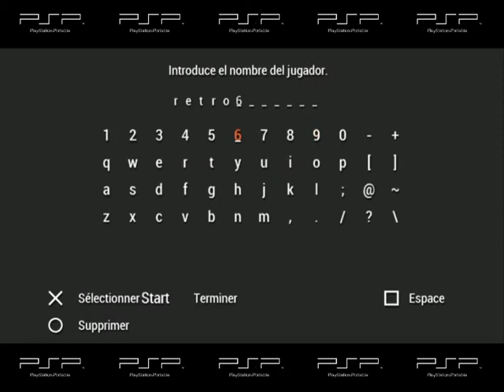Pro Evolution Soccer 2012 (PlayStation Portable) P.S.P.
Pro Evolution Soccer 2012 "France Vs Espagne"and"France Vs Suède"
RétroGaming 2.0 ;0)Presents you "Pro Evolution Soccer 2012"(Also known as PES 12, Pro Evo 12 and Winning Eleven 12) is the latest addition to the Pro Evolution Soccer series. All the games in the series have been developed and published by Konami.

Like the PES games before, PES12 has got exclusive UEFA, UEFA Champions Leagua, UEFA Europa League, UEFA Super Cup and Copa Libertadores licences. La Liga BBVA will be fully lisenced in PES12.

Following user feedback, PES 12 will bring big improvements in animation, visuals and AI to make it more realistic experience. Similarly, they made a lot of improvements to how the game moves and feels. According to Konami, players will be able to replicate anything they see in the real-world games. PES 2012 will feature mode from previous years such as Master League and Become a Legend. There will also be a mode new to the series called 'Club Boss' where the player will take the position as the owner of a football club.

Because FIFA has been domination football sim world in the last three or four years, Konami has been focusing on ensuring the highest level of playability, challenge and realism for the game.

Pro Evolution Soccer 2012 will be released this Autumn for PC, XBOX360, PS3, Wii, PSP and PS2.

Détails du jeu :
Nom : Pro Evolution Soccer 2012
Première sortie : 4 octobre 2011
Plateforme(s) : PSP/PS2/Xbox/PS3/Wii
PC/Nintendo 3DS/Android/Windows Phone
Développeur(s) : Konami
Editeur(s) : Konami
Genre(s) : Sportif
Thème(s) : Football
Franchise(s) : Pro Evolution Soccer
Alias(s) : PES 2012/Winning Eleven 2012

Version Française:
RétroGaming 2.0 ;0) Vous présente "Pro Evolution Soccer 2012"(Également connu sous le nom de PES 12, Pro Evo 12 et Winning Eleven 12) est le dernier ajout à la série Pro Evolution Soccer. Tous les jeux de la série ont été développés et publiés par Konami.

Comme les jeux PES précédents, PES12 possède des licences exclusives UEFA, UEFA Champions Leagua, UEFA Europa League, UEFA Super Cup et Copa Libertadores. La Liga BBVA sera pleinement licenciée dans PES12.

Suite aux commentaires des utilisateurs, PES 12 apportera de grandes améliorations dans l'animation, les visuels et l'IA pour rendre l'expérience plus réaliste. De même, ils ont apporté de nombreuses améliorations à la façon dont le jeu bouge et se sent. Selon Konami, les joueurs pourront reproduire tout ce qu'ils voient dans les jeux du monde réel. PES 2012 proposera des modes des années précédentes tels que Master League et Become a Legend. Il y aura également un mode nouveau dans la série appelé "Club Boss" où le joueur occupera le poste de propriétaire d'un club de football.

Parce que la FIFA a dominé le monde des simulations de football au cours des trois ou quatre dernières années, Konami s'est concentré sur la garantie du plus haut niveau de jouabilité, de défi et de réalisme pour le jeu.

Pro Evolution Soccer 2012 sortira cet automne sur PC, XBOX360, PS3, Wii, PSP et PS2.

Détails du jeu :
Plateforme (s) : PSP/PS2/Xbox/PS3/Wii
PC/Nintendo 3DS/Android/Windows Phone
Développeur (s) :  Konami
Éditeur (s): Konami
Genre (s) : Sports
Thème (s) : Football